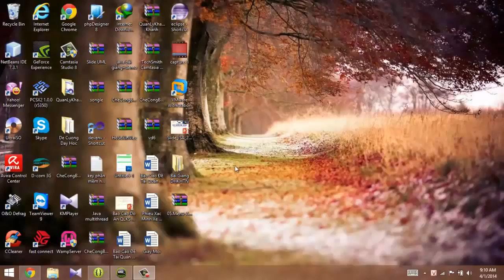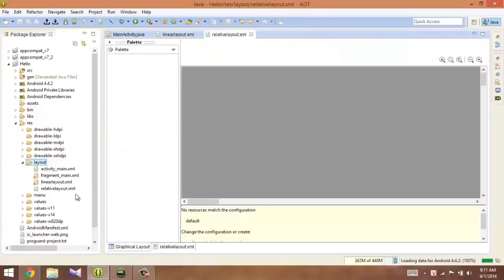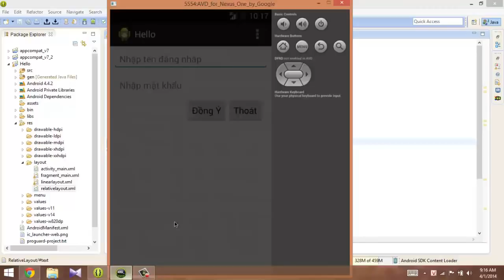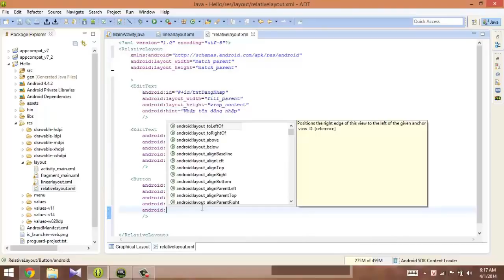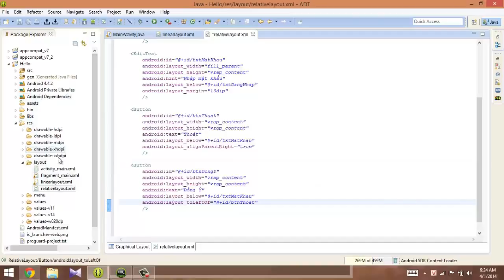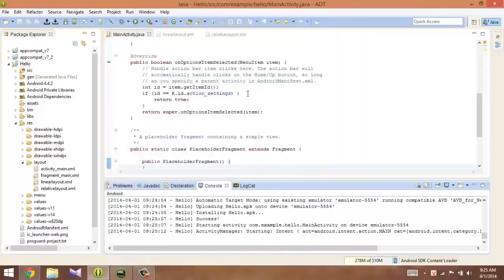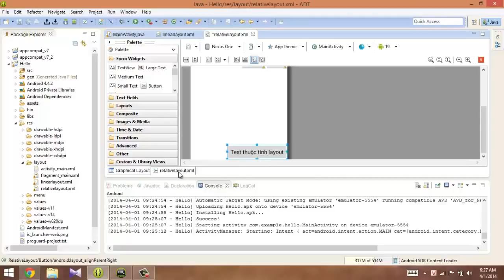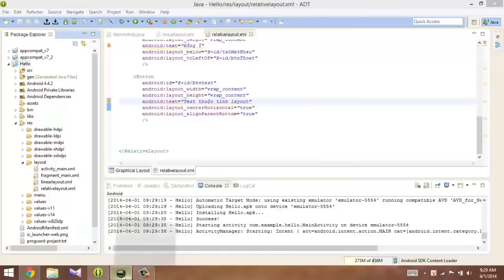Bài 7 - Lập trình Android cơ bản - Chuong 1 RelativeLayout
"LÊ QUANG SONG
THẠC SỸ - ĐH KHTN

CHẾ CÔNG BÌNH
TRƯỞNG NHÓM LẬP TRÌNH"